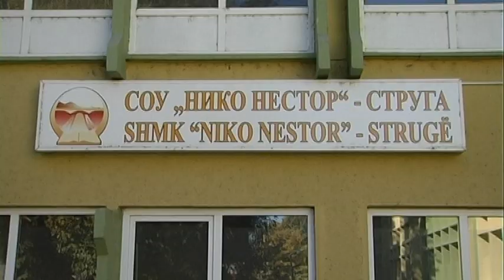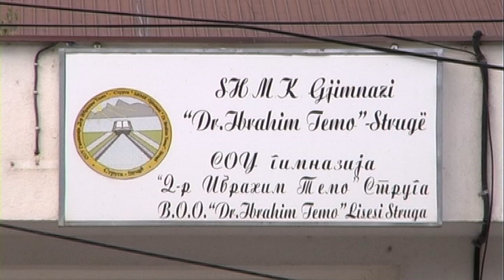Учениците од Струга најавуваат уште помасовни протести